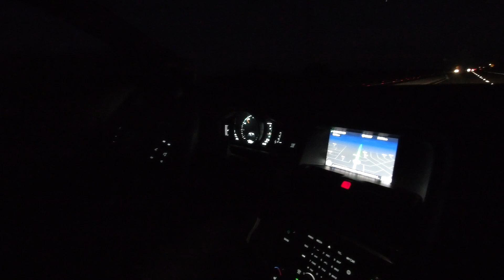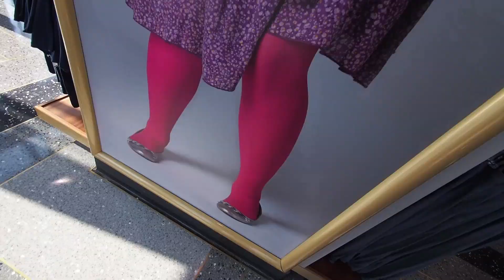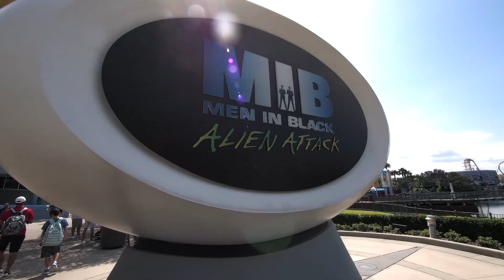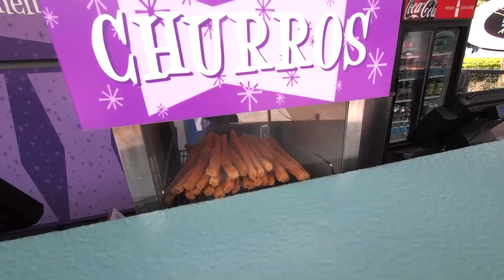Ein Rennen durch New York mit Jimmy Fallon! - DullieTV on Tour | Florida 011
Wir machen die Universal Studios unsicher und treffen uns mit Jimmy Fallon zu einem Rennen durch New York! Wenn Ihr noch nie in den Universal Studios in Orlando, Florida gewesen seit, dann schaut Euch dieses Video an! Da die Universal Studios sehr groß sind haben wir den Vlog aufgeteilt. Freut Euch auf die kommenden Teile!

Sonne, Strand, Alligatoren, Wasserparks und Malls. Das ist Florida. Die Dullies nehmen Euch mit in die USA. Seid dabei und genießt die Impressionen aus diesem verrückten Land.

Folgt den Blogbros auf Instagram und seht was sie so machen wenn die Kamera mal aus ist.